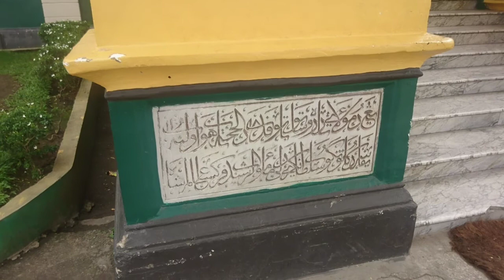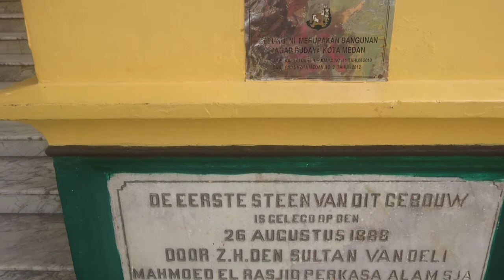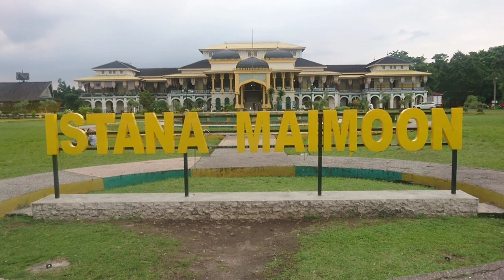Walking Around Istana Maimoon Medan❗Istana Yang Menjadi Salah Satu Bukti Kejayaan Kesultanan Deli.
Istana Maimun adalah istana Kesultanan Deli yang merupakan salah satu ikon Kota Medan, Sumatra Utara. Istana ini terletak di Jalan Brigadir Jenderal Katamso, Aur, Medan Maimun.

Istana Maimun didesain oleh arsitek Capt. Theodoor van Erp, seorang tentara Kerajaan Belanda yang dibangun atas perintah Sultan Deli, Sultan Ma'moen Al Rasyid.
Pembangunan istana ini dimulai dari 26 Agustus 1888 dan selesai pada 18 Mei 1891. Istana Maimun memiliki luas sebesar 2.772 m2 dan 30 ruangan.
Istana Maimun terdiri dari 2 lantai dan memiliki 3 bagian yaitu bangunan induk, bangunan sayap kiri dan bangunan sayap kanan. Bangunan istana ini menghadap ke Timur dan pada sisi depan terdapat bangunan Masjid Al-Mashun atau yang lebih dikenal dengan sebutan Masjid Raya Medan.

Istana Maimun menjadi tujuan wisata bukan hanya karena usianya yang tua, tetapi juga desain interiornya yang unik, memadukan unsur-unsur warisan kebudayaan Melayu Deli, dengan gaya Islam, Spanyol, India, Belanda dan Italia.